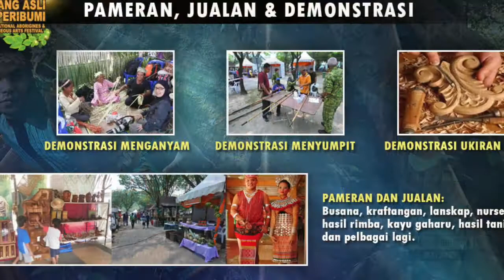ABOR2016 PROMO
Mari kita MERIAHkan Festival Antarabangsa Kesenian Orang Asli & Peribumi 2016 pada 26 hingga 30 Oktober 2016 ini di Taman Tasik Titiwangsa, Kuala Lumpur! Pelbagai pengisian menarik untuk seisi keluarga.. Jemput hadir ke Majlis Perasmian Festival pada 28 Oktober (Jumaat) ini pd jam 5.00 petang dengan kehadiran Atlet2 Wira Paralimpik Malaysia juga persembahan Artis Popular seperti One Nation Emcees, Zainal Hijau, Itam Jelmol dan ramai lagi.. Lebih 150 komuniti Orang Asli & Peribumi berkampung di sini mempamerkan kesenian tradisional, cara hidup, jualan hasil rimba, kraftangan, produk herba juga penglibatan IKS - Food Truck, Soopa Doopa, Taman Tema Arnab, Roller Blade dan banyak lagi untuk disertai bersama! Masuk PERCUMA! JOm kita MeRiaHkan hujung minggu bersama keluarga di sini...